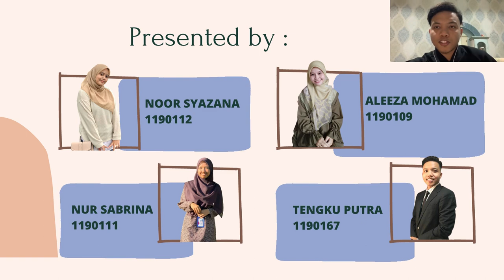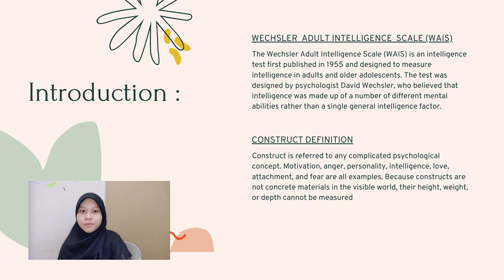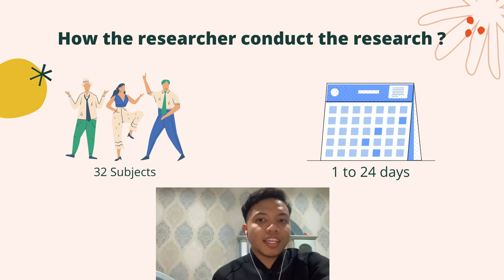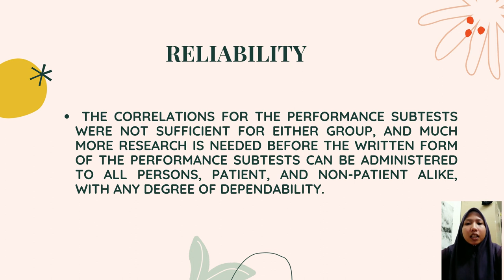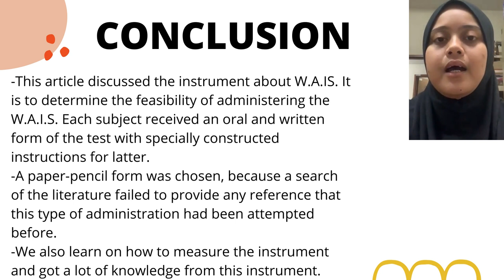ASSIGNMENT 2 ( PSYCHOLOGYCAL INSTRUMENT )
Group Members :
Noor Syazana 1190111
Nur Sabrina 1190112
Aleeza Mohamad 1190109
Tengku Putra 1190167